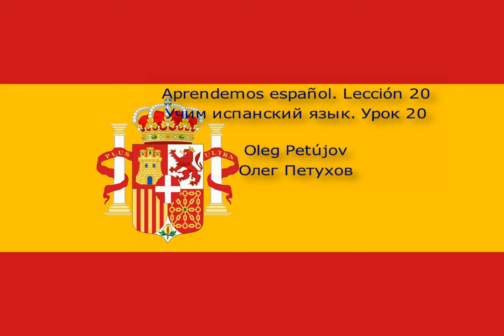Учим испанский язык Урок 20 Лёгкая беседа 1 Aprendemos español Lección 20 Pequeñas Conversaciones 1